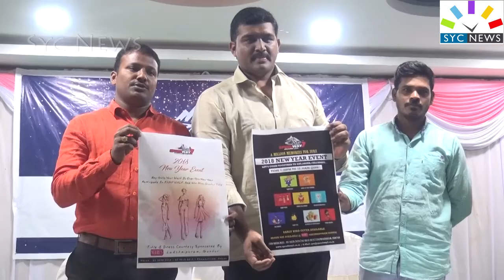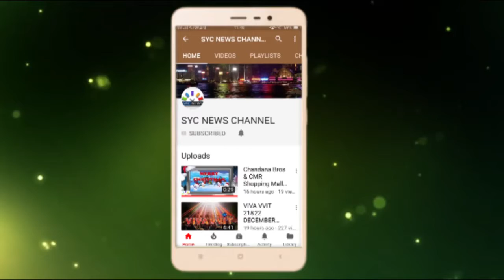DEC 26 Guntur news Roundup , 26-12-2017 news Roundup from syc news Channel